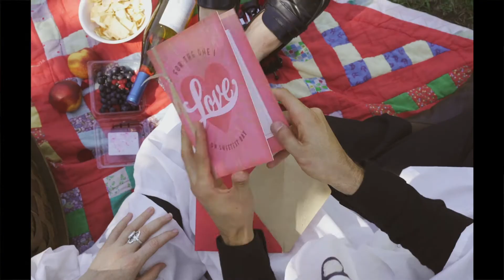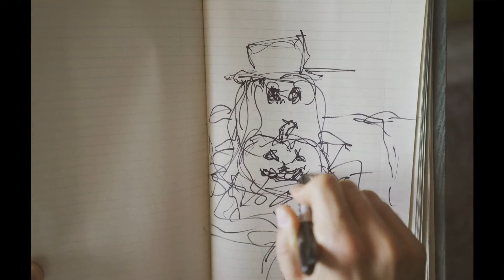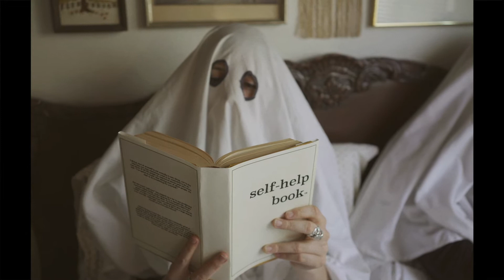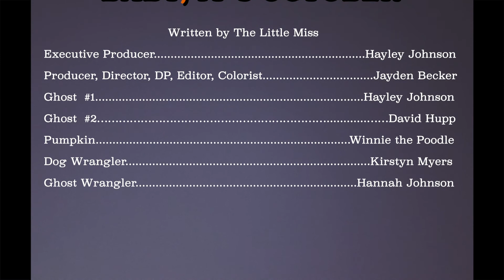The Little Miss & The Cactus Kissers - "Baby, it's October" (Official Music Video)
Executive Producer: Hayley Johnson
Ghost one: Hayley Johnson
Ghost two: David Hupp
Dog wrangler/Patient Roommate: Kirstyn Myers
Ghost wrangler: Hannah Johnson